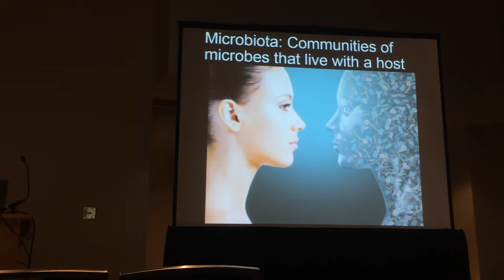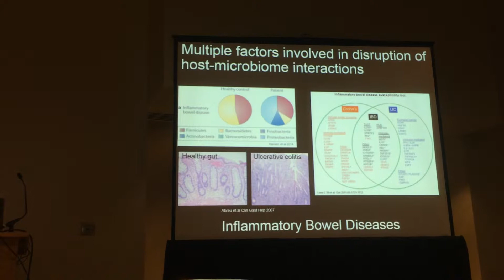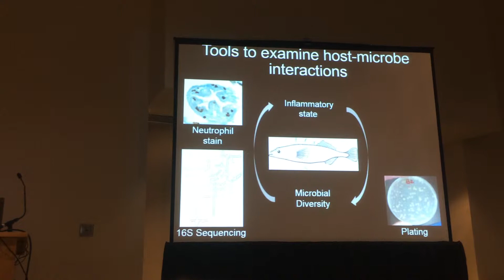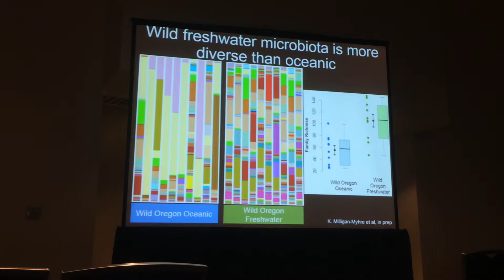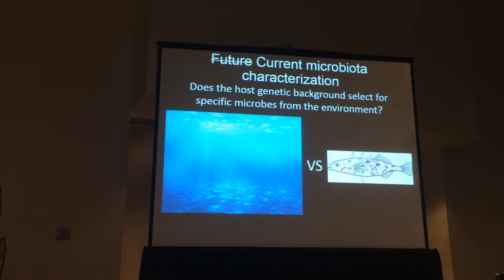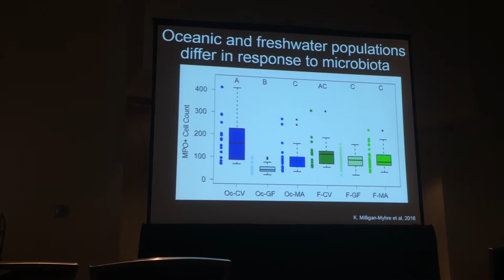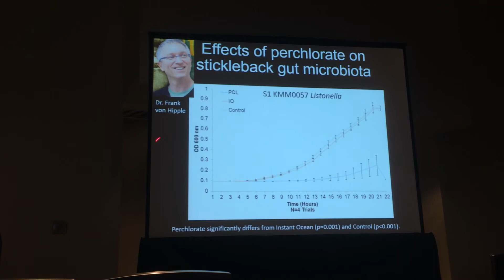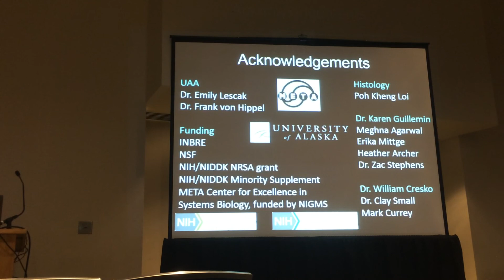Milligan-Myhre:Development of gnotobiotic stickleback model to examine host-microbe evolution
Presention by Kat Milligan-Myhre
Evolution 2016: Microbes